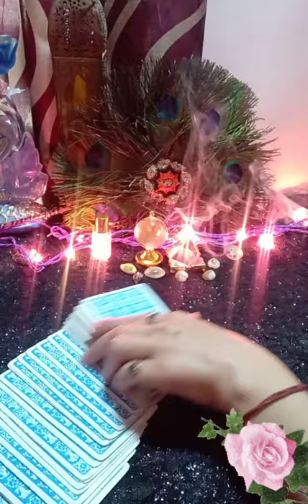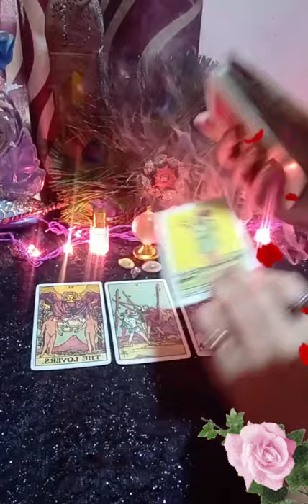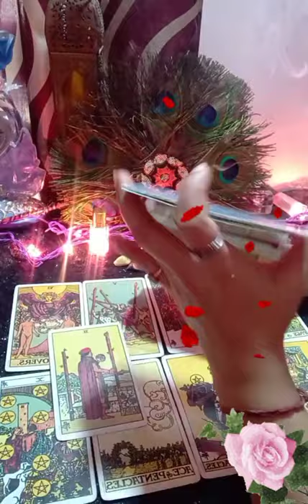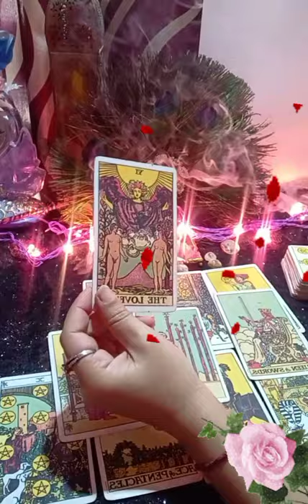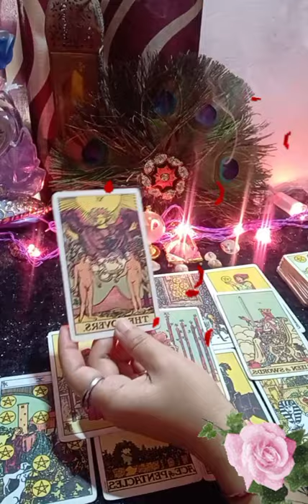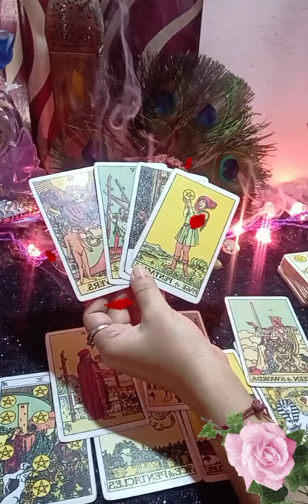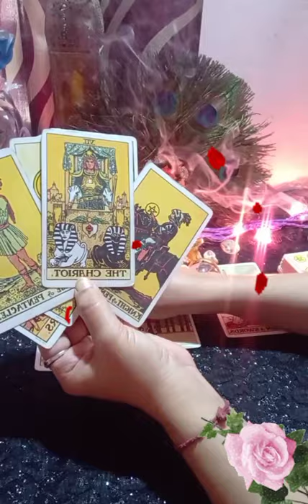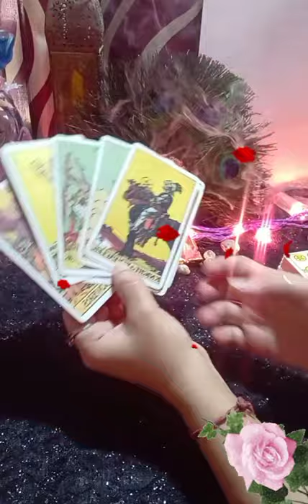🌠🥰क्या सोच रहे हैं आपके पार्टनर आगे क्या होगा 👩‍❤️‍👨(@MysticFairy )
Hello

kundali reading
palm reading